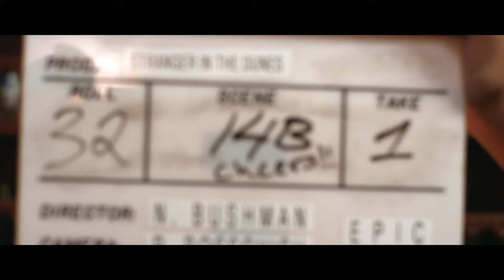New Trailer Tomorrow...